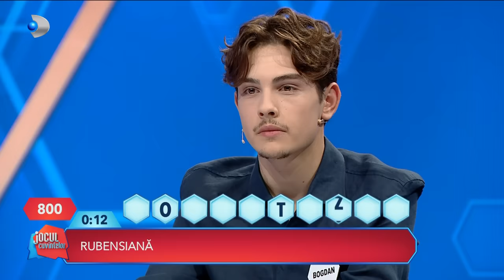Jocul cuvintelor cu Dan Negru - Bogdan reuseste sa se claseze pe primul loc cu 6200 de lei!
Jocul cuvintelor cu Dan Negru (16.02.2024) - Bogdan reuseste sa se claseze pe primul loc cu 6200 de lei!

În fiecare ediție a emisiunii, 5 concurenți se află față în față cu Dan Negru, pentru a-și testa vocabularul și spontaneitatea. Înțelegerea sensurilor şi uşurinţa de a face conexiunile potrivite sunt acele ingrediente care îi oferă oricărui participant şansa găsirii cuvântului corect. Pentru că Dan Negru dă definiţia, iar concurenţii găsesc soluţia! Participanții “Jocul cuvintelor cu Dan Negru” au la dispoziție 4 minute pentru a afla 14 cuvinte, în urma definițiilor primite chiar de la prezentatorul show-ului. Efortul concurenților va fi răsplătit cu premii importante în bani, dacă aceștia reușesc să afle răspunsurile corecte.

📢 Urmareste noutatile Kanal D si pe Social Media 📢